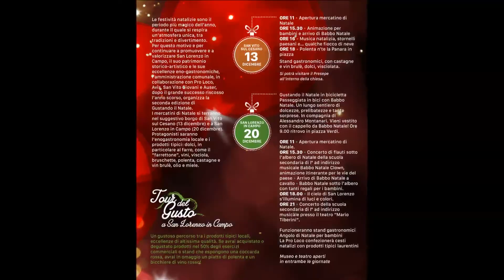San Lorenzo in Campo, il sindaco Dellonti presenta Gustando il Natale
San Lorenzo in Campo, il sindaco Dellonti presenta Gustando il Natale: mercatini di Natale a San Vito (13 dicembre) e nel capoluogo (20 dicembre). Idee regalo, musica, enogastronomia, animazione, iniziative per bambini.
Le festività natalizie sono il periodo più magico dell’anno, durante il quale si respira un’atmosfera unica, tra tradizioni e divertimento.
Per questo motivo e per continuare a promuovere e a valorizzare San Lorenzo in Campo, il suo patrimonio storico-artistico e le sue eccellenze eno-gastronomiche, l’amministrazione comunale, in collaborazione con Pro Loco, Avis, San Vito Giovani e Auser, dopo il grande successo riscosso l’anno scorso, organizza la seconda edizione di Gustando il Natale.
I mercatini di Natale si terranno nel suggestivo borgo di San Vito sul Cesano il 13 dicembre, e a San Lorenzo in Campo il 20 dicembre.
Protagonisti saranno l’enogastronomia locale e i prodotti tipici: dolci, in particolare al farro, come il “farrettone”, vini, visciola, bruschette, polenta, castagne e vin brulè, olio e miele.
Proprio per valorizzare le eccellenze locali, in entrambe le giornate, che avranno inizio alle 11 con l’apertura dei mercatini, sarà promosso il Tour del Gusto: gustoso percorso tra i prodotti tipici locali. Chi acquisterà o degusterà prodotti nel 50% degli esercizi commerciali o stand che esporranno una coccarda rossa, avrà in omaggio un piatto di polenta e un bicchiere di vino rosso.
Altra interessante e simpatica novità quella in programma il 20 dicembre: Gustando il Natale in bicicletta. Passeggiata in bici con Babbo Natale lungo un sentiero di dolcezze, prelibatezze e tante sorprese. In compagnia di Alessandro Montanari.
Molte le iniziative per i più piccoli nel centro laurentino: Babbo Natale a cavallo, Babbo Natale Clown, animazione itinerante per le vie del paese,  Babbo Natale sotto l’albero con tanti regali per i bambini. Musica protagonista con i concerti della scuola secondaria di primo grado ad indirizzo musicale, sia sotto l’albero che al teatro “Tiberini”, il 20 dicembre alle 21. Il cielo di San Lorenzo nel tardo pomeriggio s'illuminerà di luci e colori, appuntamento assolutamente da non perdere!
In entrambe le giornate museo e teatro aperti.
La Pro Loco confezionerà cesti natalizi con prodotti tipici laurentini.
A San Vito, nel pomeriggio, l’arrivo di Babbo Natale, musica natalizia, stornelli paesani e anche… qualche fiocco di neve. Da gustare la polenta n'te la Panara in piazza. Si potrà visitare il Presepe all'interno della chiesa.
“Un evento – sottolinea il sindaco Davide Dellonti – che nasce per valorizzare e promuovere le eccellenze enogastronomiche laurentine e il territorio, e per far trascorrere due giornate piacevoli, immersi nella magia che le festività natalizie sanno trasmettere. Dopo il successo della prima edizione, abbiamo voluto ancora di più puntare sui nostri prodotti tipici, ideando il Tour del Gusto: un originale modo per far conoscere ai visitatori queste prelibatezze. Altra interessante novità la passeggiata in bicicletta, che rientra nel progetto legato al cicloturismo. Sarà l’occasione per ammirare il suggestivo borgo di San Vito e il centro storico del capoluogo con splendide luminarie, dove saranno aperti il museo e il teatro. Tipicità enogastronomiche e bellezze storico-artistiche è il binomio sul quale puntiamo per lo sviluppo turistico e quindi anche economico del nostro territorio. “Gustando il Natale” fa parte di questo ambizioso progetto che sta dando ottimi risultati”.